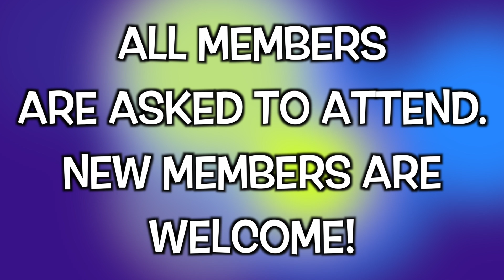OHS Bluezone for September 23rd, 2019